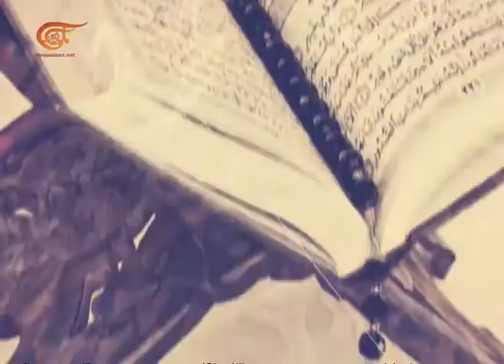حرر عقلك | الحرية | 2015-06-21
الحرية

القوانين تكفل للانسان حرية الكلمة وحرية الرأي . الحرية لا تصطدم مع الاسلام إن الله عز وجل اعطى الانسان نعمة التعبير والتفكير "أَلَمْ نَجْعَلْ لَهُ عَيْنَيْنِ وَلِسَاناً وَشَفَتَيْنِ وَهَدَيْنَاهُ النَّجْدَيْنِ .  يجب علينا تحرير العقول من كل انواع العبودية .

البرنامج مشروع نهضوي مصغر جداً من خلال ثلاثين حلقة مكثفة ينادي باستنهاض العقل العربي بكل اطيافه. البرنامج لا يعول على أي نظام عربي ولا يدعو الى ثورات عربية بل يدعو الى ربيع عقلي وإلى ثورة عقلية ضد الموروث وضد الجمود الفكري والتعصب المذهبي ويدعو الى الإسلام المحمدي. البرنامج جاء خصوصاً بعد التخبطات الإعلامية من البرامج الترويجية لبعض المذاهب والتيارات والتوجهات والأعراق.